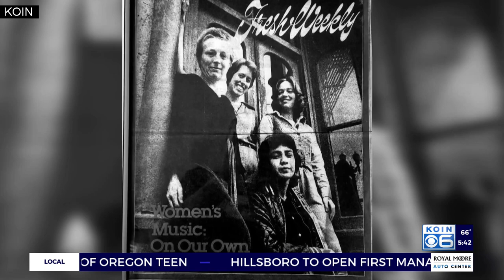Where We Live: ‘You Can’t Kill the Spirit’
Portland musician Naomi "Little Bear" Morena wrote her famous song nearly 4 decades ago